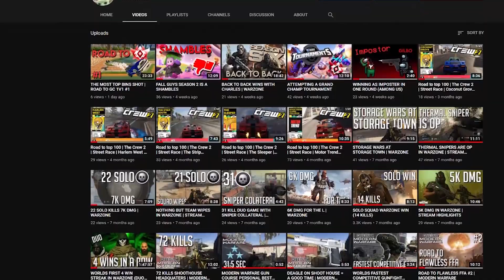THE STREET SWEEPER! | Abra Cadabra - Spin This Coupe (Official Video) | REACTION!!